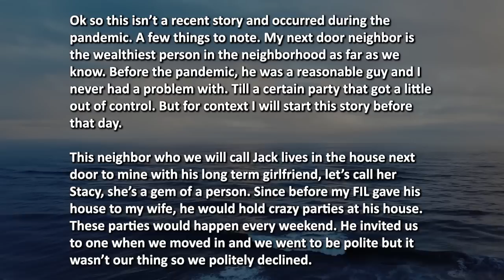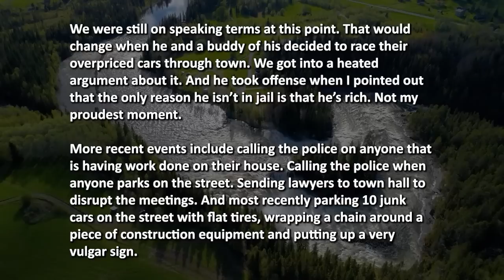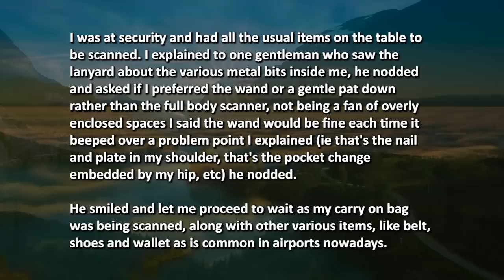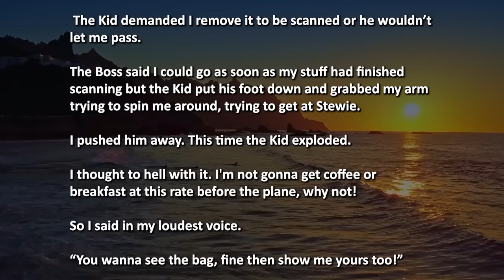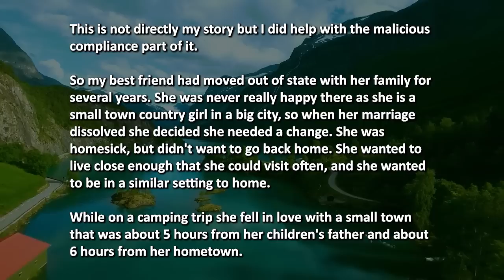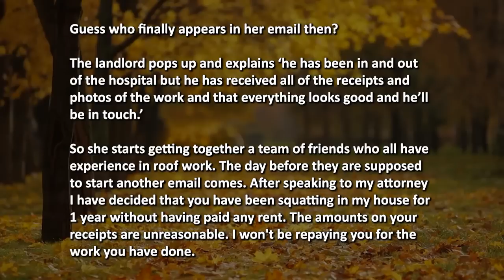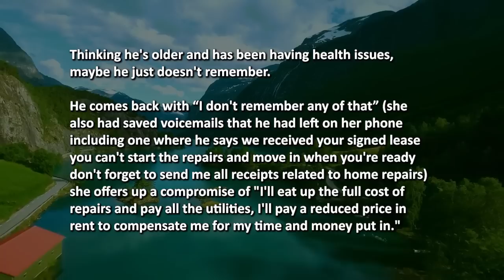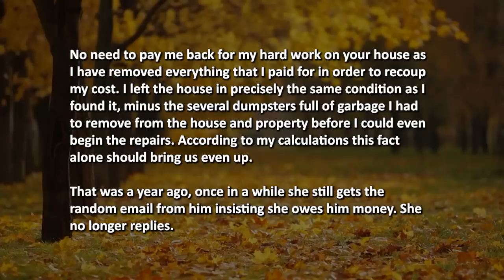ENTITLED TSA JERK FORCES A DISABLED PERSON TO DETACH HIS BAG FROM HIS STOMA THEN TRIES TO PUNCH HIM!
Time Stamps:
00:00 - Intro
00:16 - Story 1
03:57 - Story 2
10:26 - Story 3